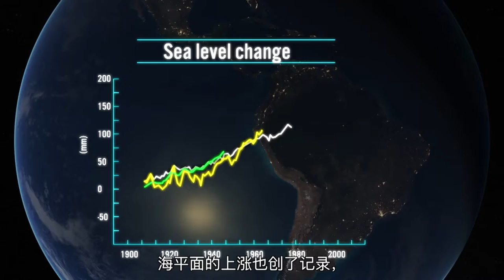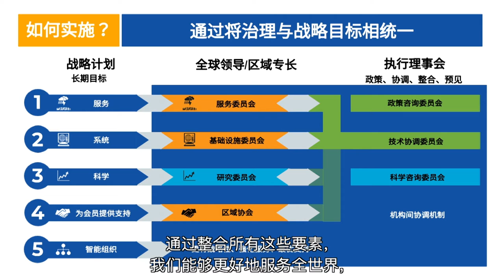WMO for the 21st Century - WMO Secretary-General message (Chinese)